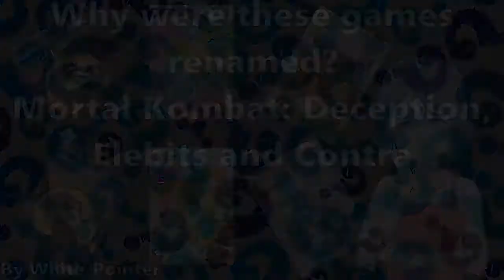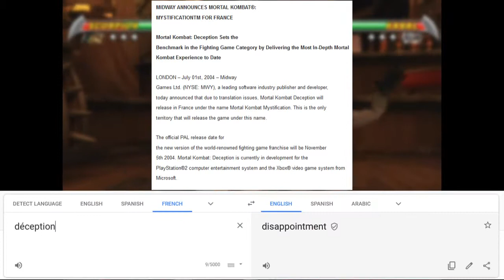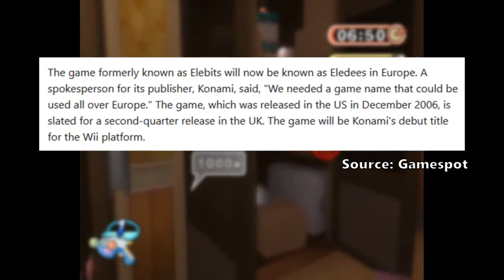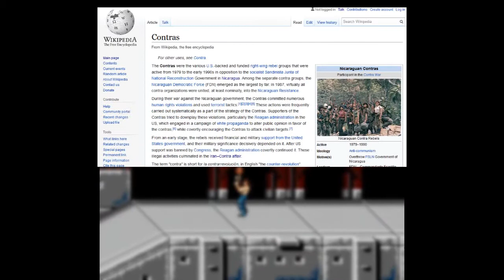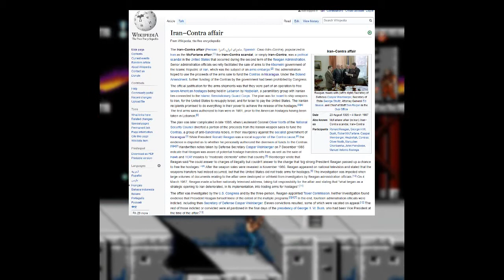Why were these games renamed? Mortal Kombat: Deception, Elebits and Contra | White_Pointer Gaming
In this video series I investigate why some games had title changes when they were released in different regions or on different platforms. This episode tackles Mortal Kombat: Deception / Mystification, Elebits / Eledees and Contra / Gryzor & Probotector.